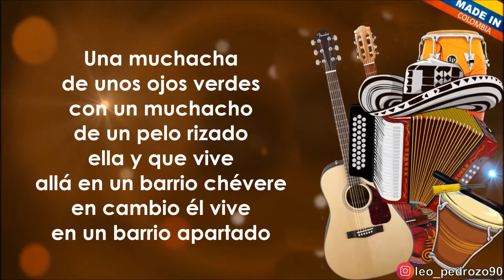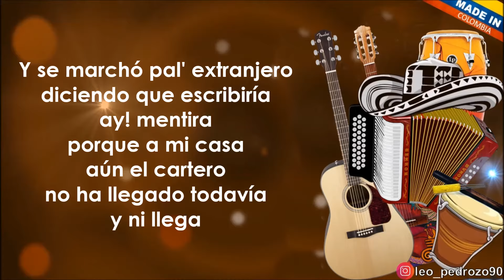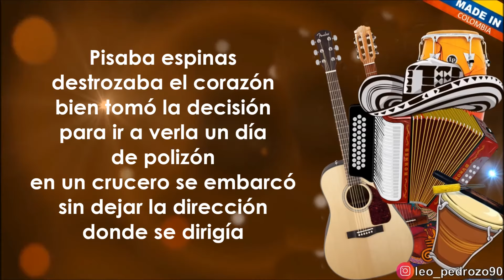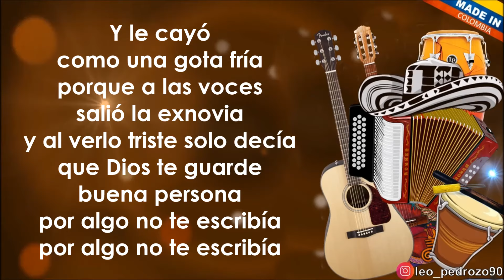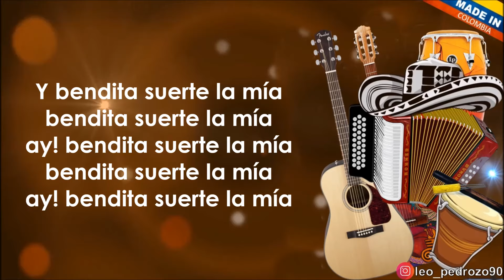Bendita Suerte, Los Betos - Letra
/ concejosvidaysalud

✅ COMPARTE 👏
✅ COMENTA ☝️

CANTA: Los Betos
AUTOR: Roberto Calderón
ALBUM: Por Quererte Tanto 1984

Una pareja
que con distinto social
se llegan a enamorar
de la mejor manera
ella se olvida de que
su familia es real
y el también a duras penas
lo logra olvidar

Una muchacha
de unos ojos verdes
con un muchacho
de un pelo rizado
ella y que vive
allá en un barrio chévere
en cambio él vive
en un barrio apartado

Emocionado
vivía el muchacho
que un día borracho
llegó al colegio
llegó diciendo que se casaba
y se regó la bola en el pueblo
regó la bola en el pueblo

Y es natural que el interesado
es el último en saberlo
llegó el rector del colegio
y al padre de ella avisaría
y entonces yo solo lloraría
saber qué lejos la mandarían

Y se marchó pal' extranjero
diciendo que escribiría
ay! mentira
porque a mi casa
aún el cartero
no ha llegado todavía
y ni llega

Porque me han dicho
que a su casa ella
escribe todos los días
y bendita suerte la mía
ay! bendita suerte la mía

Pisaba espinas
destrozaba el corazón
bien tomó la decisión
para ir a verla un día
de polizón
en un crucero se embarcó
sin dejar la dirección
donde se dirigía

Y así llegó
a la tierra prometida
tocó a la puerta
donde ella viviera
y le dijeron sí señor, si habita
qué se le ofrece
soy el novio de ella

Y le cayó
como una gota fría
porque a las voces
salió la exnovia
y al verlo triste solo decía
que Dios te guarde
buena persona
por algo no te escribía

Y de sus dedos sacó el anillo
que le llevaba pensando
cubrir las falta de aquello
que era un secreto todavía
se muere el muchacho
de guayabo
quien iba a pensar
que así sería
No más palabras y un final
solo hablaba la conciencia
ay! paciencia
era la frase que a menudo
le recalcaba su vieja y cuentan
que ahora en el pueblo
está tranquilo y ella es
la que no recuerda